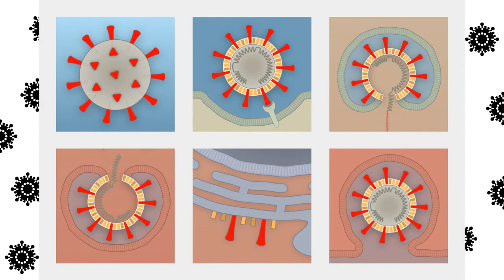Fighting Against Corona | COVID-19 (Bengali)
আজ আপনারা জানতে পারবেন কিছু তরুণ দের কথা। য়ারা corona virus প্রতিরোধে নিরলসভাবে কাজ করে যাচ্ছে।

এই তরুণ বাংলা সংঘ বাংলার তরুণ আর দামাল ছেলে দের নিয়ে গঠিত একটি দল। এরা দেশ এর যে কোনো দুঃসময়  ই দেশ এর সেবায় নিয়জিত।

And share to inspire and encourage other also.

pAppA 009 -

NCR

Tags-

corona virus,coronavirus news,coronavirus update,coronavirus,corona virus update,coronavirus outbreak,Fighting against Corona,Fighting against Covid19,pAppA 009,তরুণ বাংলা সংঘ,motivational,inspirational,activity,Social work,Working for Rescue